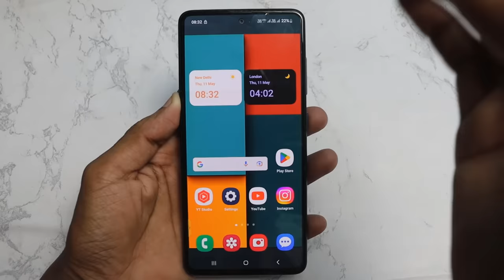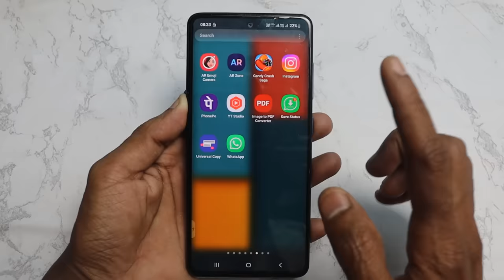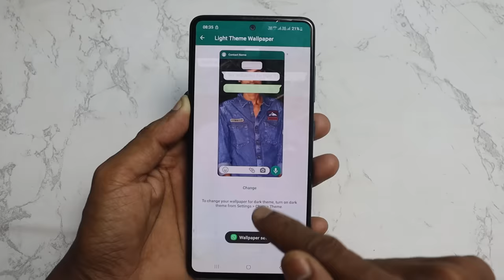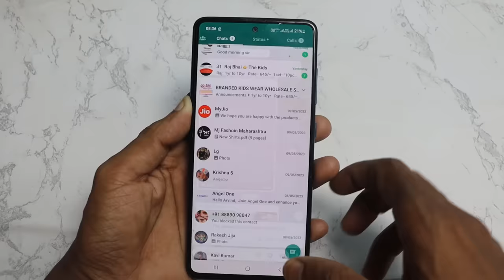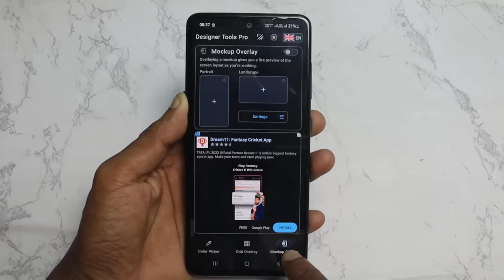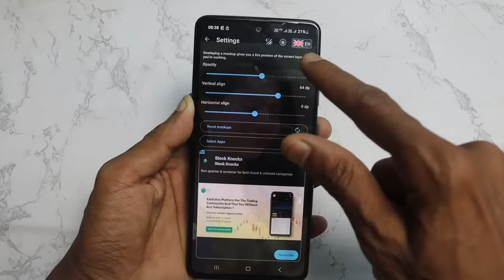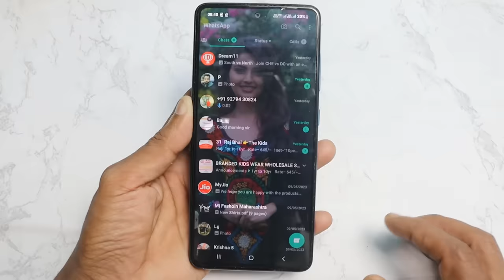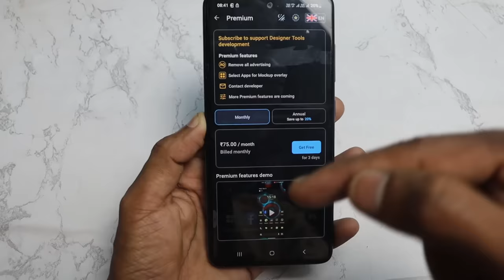Whatsapp ke home screen par apna photo kaise lagaye (2023) | Change WhatsApp Home Screen Wallpaper